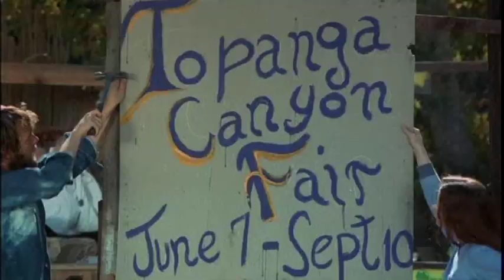Deathmaster (1972): Part 1/7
Quarry is a mysterious stranger with cult like following of hippies. Rather than showing them peace and love, he has more sinister plans for them as he is a vampire.